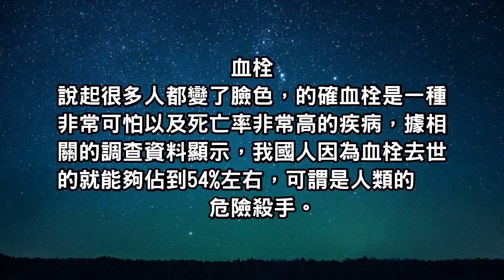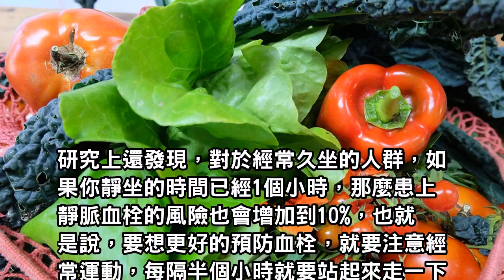這3種人要比別人更易患血栓，如果你在其中，趕緊注意預防！